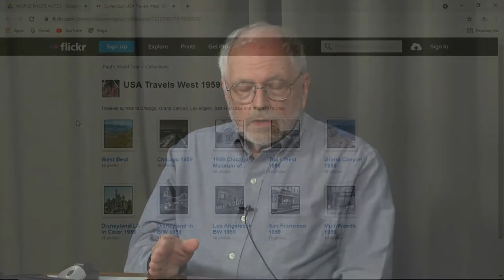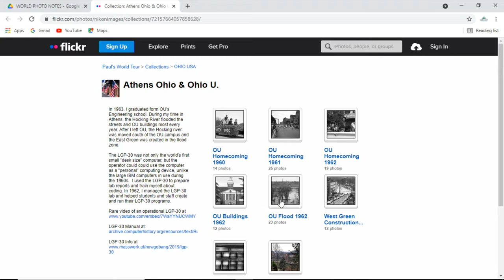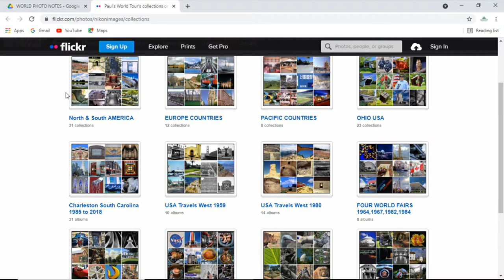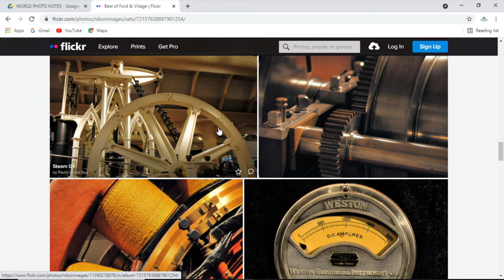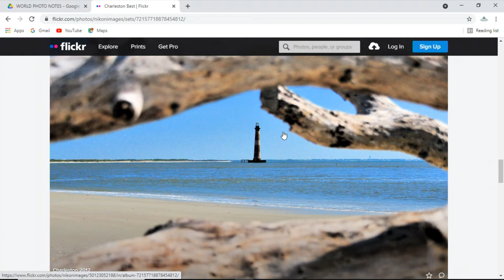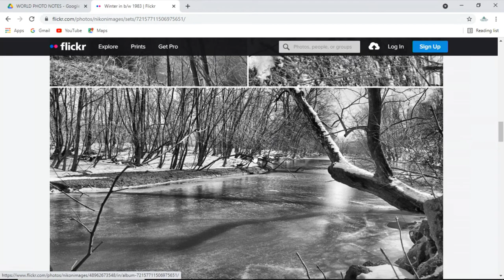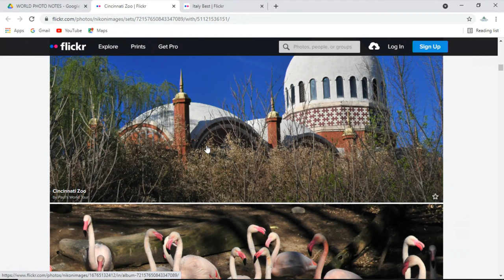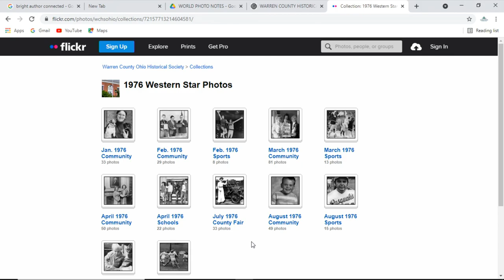Feelin' Good! - May, 2021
Paul Holzschuher talks about how he organizes and shares a lifetime of photos through Flickr.